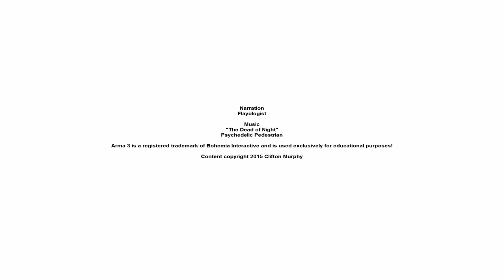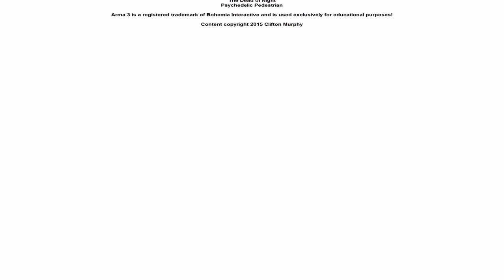Arma 3 - Tell us what you think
Guys and gals, we would love to hear your comments on Arma 3. We can say so far from the looks of the game we will love it. We would like to get some feedback though before the both of us buy it.